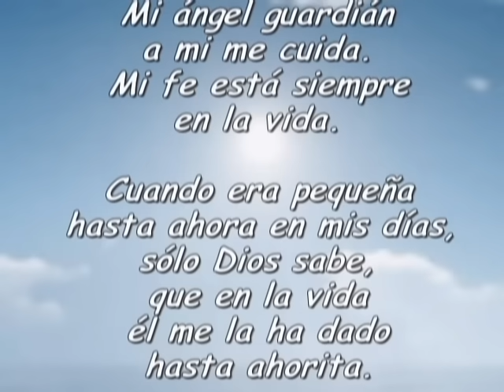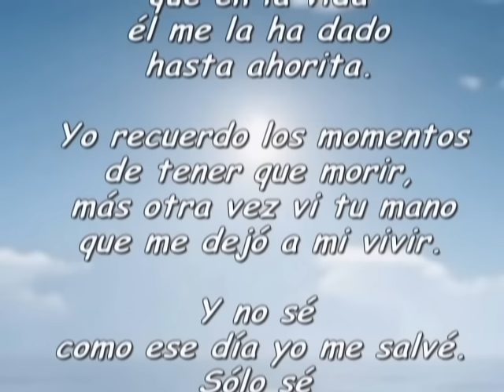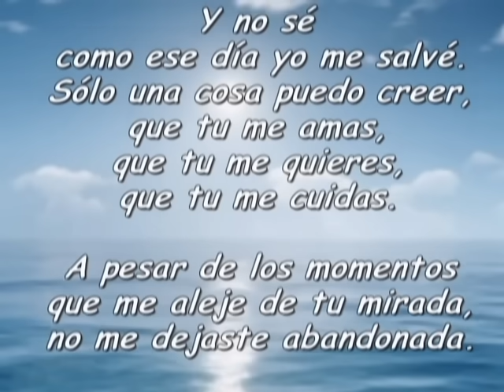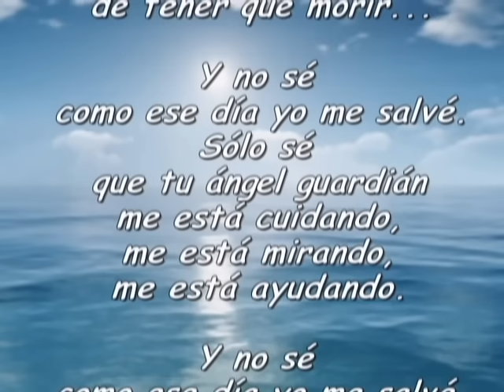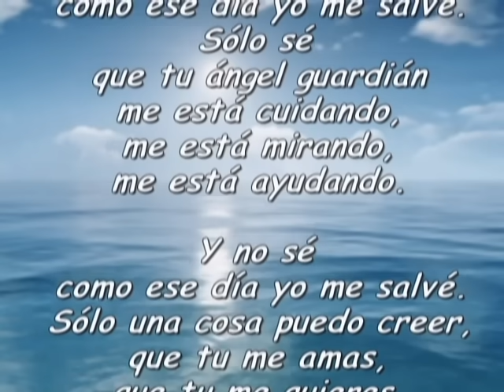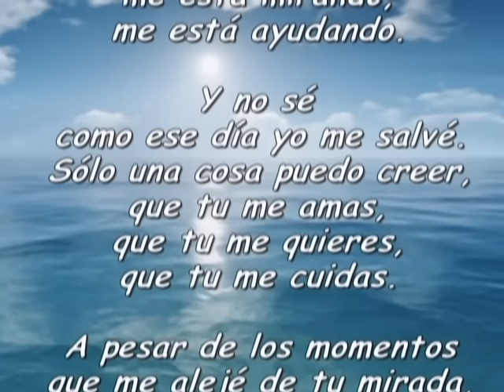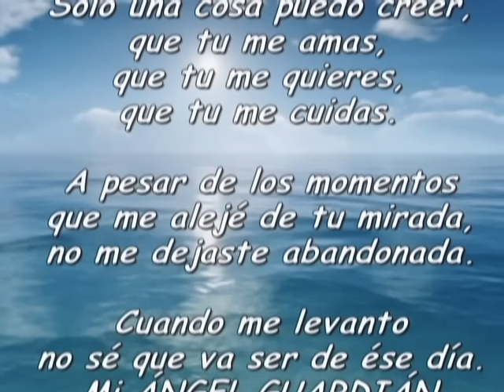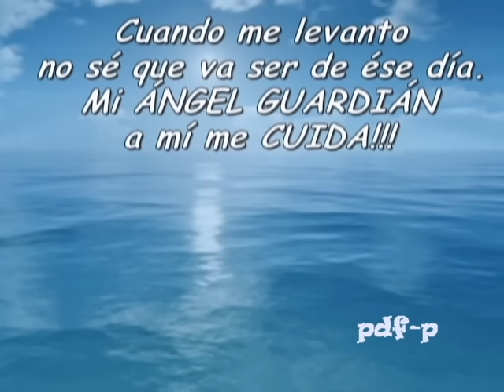Ángel Guardián - Annette Moreno (música y letra)